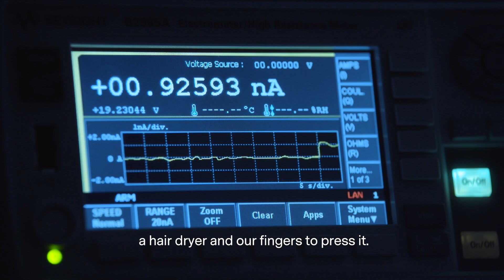The Energy Catcher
Did you know that in the future you can charge your phone by walking? Dr. Yang Bai from the Microelectronics Research Unit at the University of Oulu is working on a material, that could gather energy from the heat, light and movement around us and transfer that into electricity.